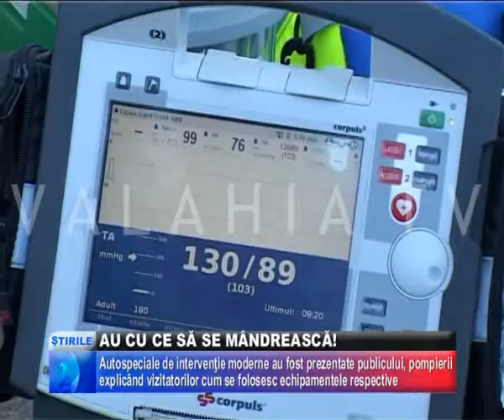AU CU CE SĂ SE MÂNDREASCĂ!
ORICÂT DE BINE AR FI PREGĂTIŢI SĂ INTERVINĂ ÎN CAZURI DE URGENŢĂ, FĂRĂ TEHNICA NECESARĂ POMPIERII GIRUGIUVENI NU AR REUŞI SĂ AIBĂ REZULTATE BUNE. TIMPUL DE RĂSPUNS LA INTERVENŢII AR FI MARE, LA FEL ŞI CONSUMUL DE RESURSE, IAR O PARTE DIN CAZURI NU ŞI-AR GĂSI REZOLVARE, FAPT CE S-AR TRADUCE ÎN UNELE CAZURI ÎN PRODUCEREA UNOR ADEVĂRATE DRAME. NU ESTE ŞI CAZUL INSPECTORATULUI PENTRU SITUAŢII DE URGENŢĂ GIURGIU CARE BENEFICIAZĂ ÎN PREZENT DE UNELE ECHIPAMENTE CE RIVALIZEAZĂ CU ALE COLEGILOR DIN ŢĂRILE DEZVOLTATE, PREZENTATE ASTĂZI, ÎN CADRUL UNEI ACŢIUNI GEN PORŢI DESCHISE.